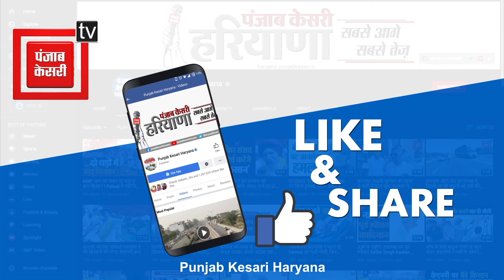Amit Shah के Panchkula आगमन को लेकर भव्य तैयारियां, सुनिए खास बातचीत में Deepak Sharma ने क्या कहा